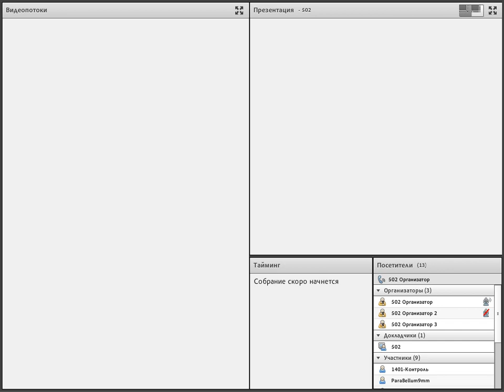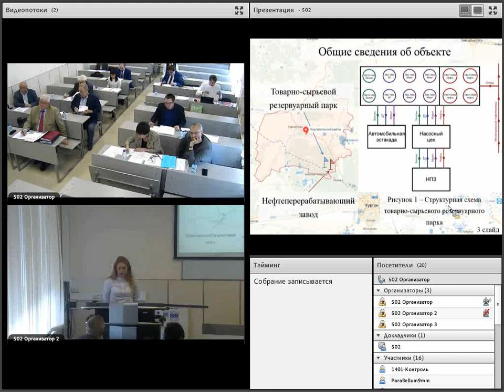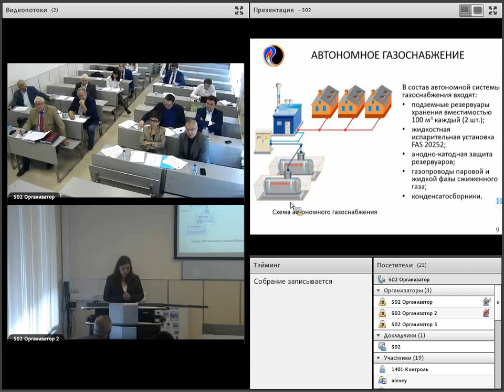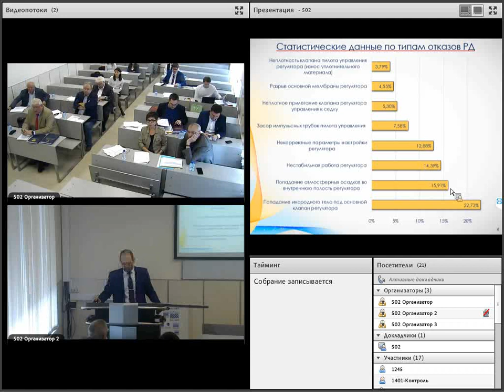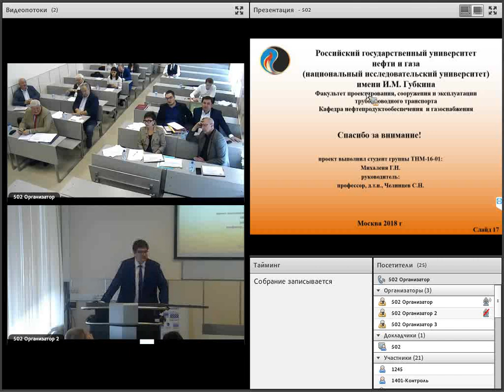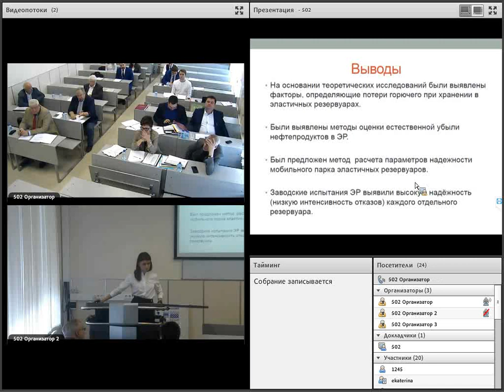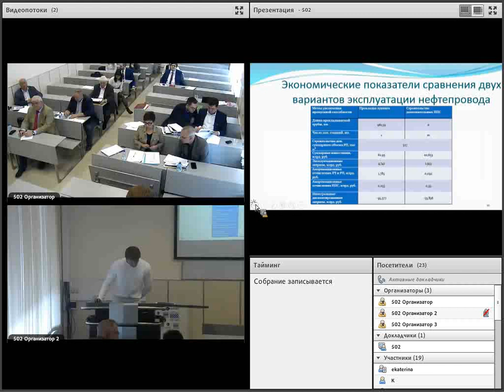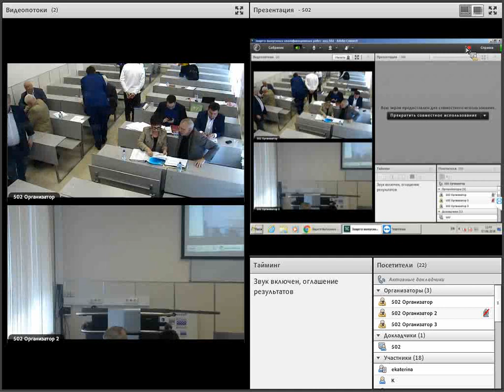Защиты выпускных работ | ПСиЭСТТ | кафедра нефтепродуктообеспечения... | ауд. 502 | 7 июня 2018 года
Защиты выпускных квалификационных работ в РГУ нефти и газа (НИУ) имени И.М. Губкина это всегда открытые мероприятия со свободным как внутренним доступом, так и доступом через интернет в режиме онлайн.
Список выступающих:
Каширина Я.Ю. - ТН-14-01 - «Реконструкция товарно-сырьевого парка» - проф. Дяченко И.Ф.
Ватагина Е.А. - ТН-14-01 - «Обоснование выбора энергоносителя для районной котельной» - доц. Орехова И.В.
Гончаров И.А. - ТНМ-16-01 - «Проектирование автозаправочных комплексов в Рязанской области» - доц. Зоря Е.И.
Шарипов А.А. - ТНМ-16-01 - «Оценка надежности газораспределительных сетей с применением методов математической статистики» - доц. Ларионов С.В.
Михаленя Г.Н. - ТНМ-16-01 - «Перевод технологического участка магистрального нефтепровода на транспортировку нефтепродуктов» - проф. Челинцев С.Н.
Гафиатуллина А.Р. - ТНМ-16-01 - «Определение надежности мобильного парка эластичных резервуаров» - доц. Ларионов С.В.
Ипатов С.Д. - ТНМ-16-01 - «Анализ вариантов увеличения пропускной способности на действующем трубопроводе» - доц. Фетисенкова Н.И.
Дадаев А.Д. - ТНМ-16-01 - «Анализ потерь нефти и нефтепродуктов при хранении и транспортировке» - проф. Короленок А.М.